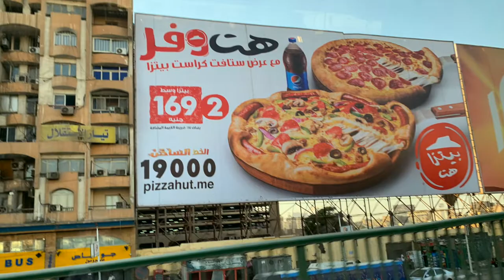The2Woodies - EGYPT: ARRIVAL INTO CAIRO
Carter and Tucker land in Cairo to visit Egypt for the first time.